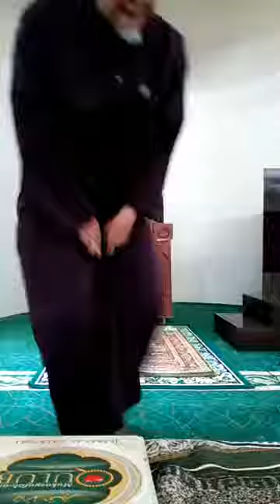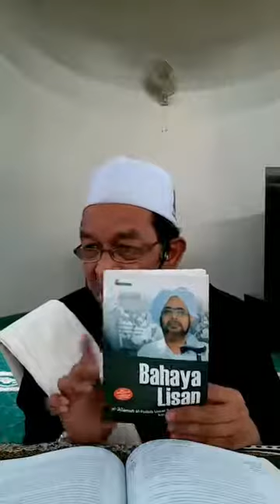Ustaz Mohd Hanif Salleh - Ghibah Dan Namimah (Mukasyafah al Qulub)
Kuliah dhuha di Surau al Falah Taman Cempaka Ampang